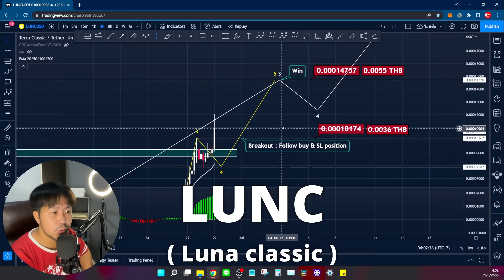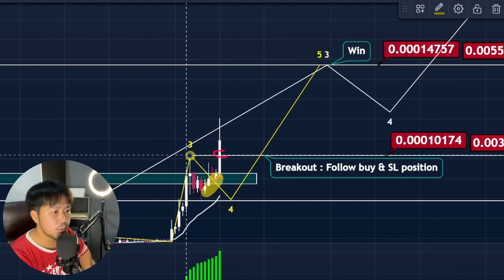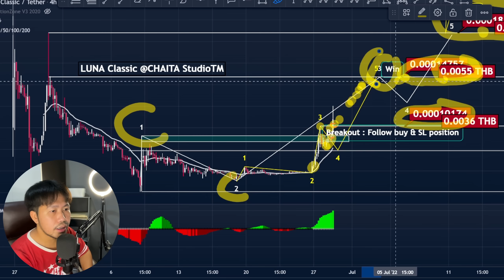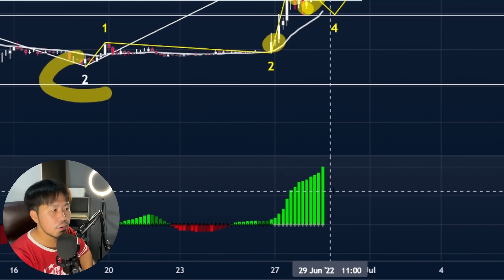LUNC พุ่งอีกแล้ว! แผนเทรด ล่าสุด!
🔸คลิปอธิบายสิทธิประโยชน์สมัครผู้สนับสนุน membership ช่องเพื่อรับสิทธิพิเศษได้ที่